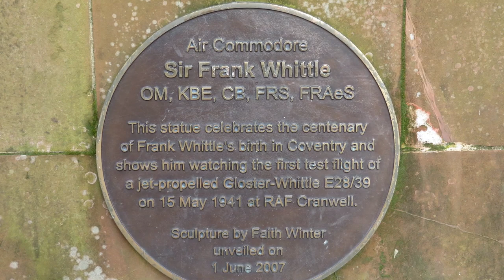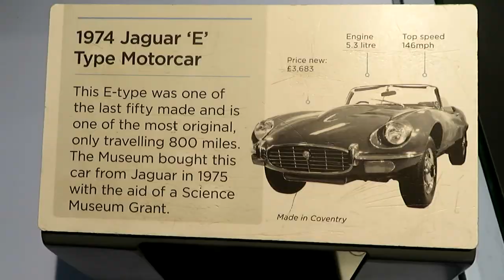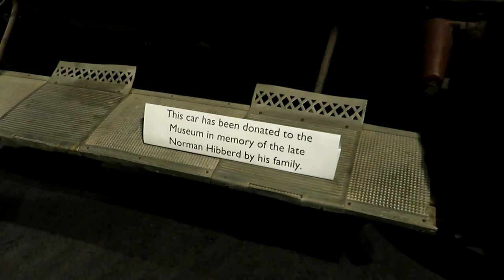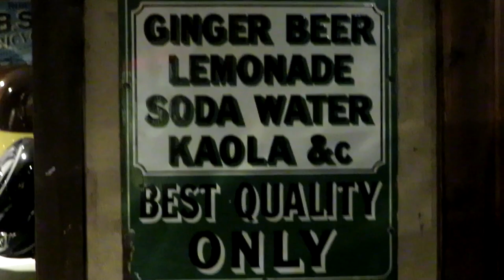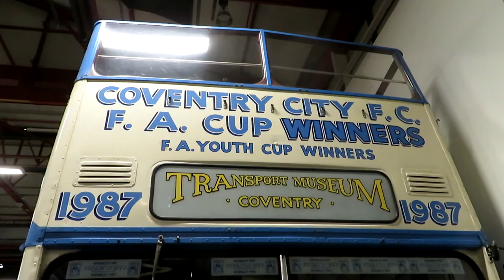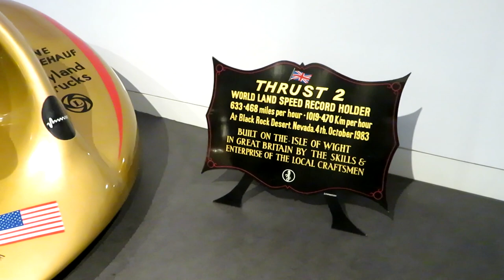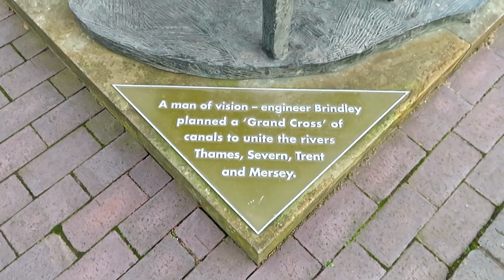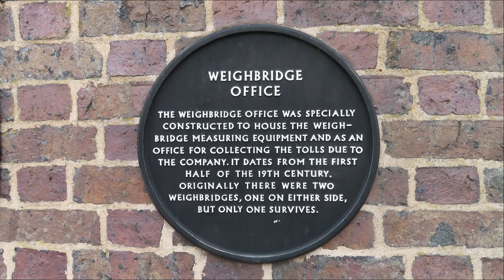36. Visit to Coventry Canal and the Transport Museum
Last week I attended a luncheon for Canal and River Trust Volunteers at the Greyhound Inn, Hawkesbury Junction on the outskirts of Coventry, so whilst there I took the opportunity to visit the Coventry Transport Museum (where admission is free) and afterwards went to look at Coventry Basin.

PLEASE NOTE A charge is now made for admission to the Coventry Transport Museum.

The next part of my cruise to Gayton Junction will be published at the weekend.

You might also be interested in watching Royal Ordnance Depot, Weedon Bec, which can be found here: